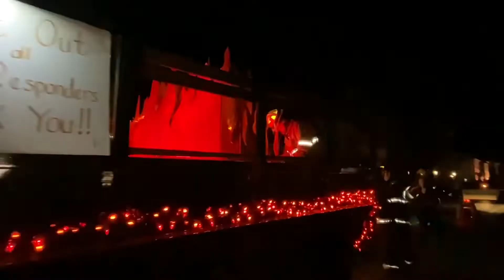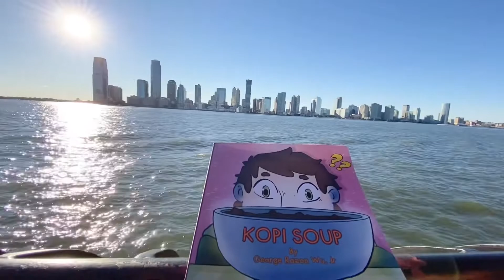Halloween Street Party 2022